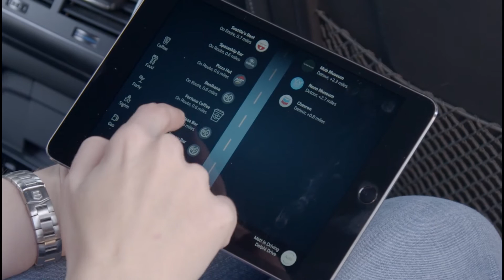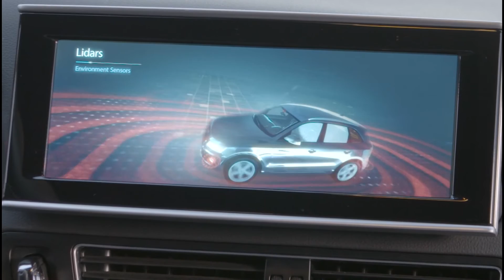Delphi’s Automated Driving Vehicle: Road Runner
Delphi is taking active safety and automated driving to the next level incorporating vehicle-to-everything – V2E – capabilities. Using advanced software and hardware, Delphi’s automated vehicle can communicate with streets, signs, traffic lights, other cars and even pedestrians.